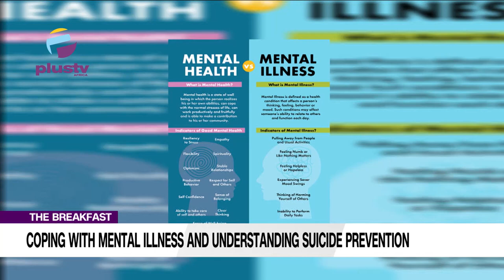Coping With Mental Illness, Understanding Suicide Prevention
Kunbi Oyedele, Executive Director Living Vines mental health Foundation, Joined Us To Discuss